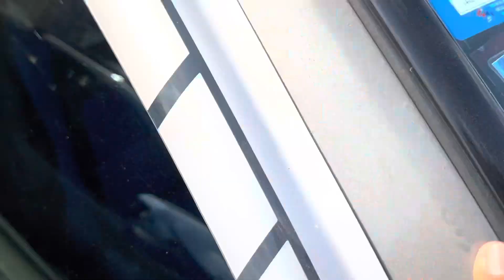$6,900 ឆ្លាមCamry 99 absសានុំសុីនម្ចាស់ដេីមស្អាតខ្ចីម៉ាសុីនអេម/te070969098/095944436/0972822001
ចាប់អារម្មណ៏ សូមខលមក :
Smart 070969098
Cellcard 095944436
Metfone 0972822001